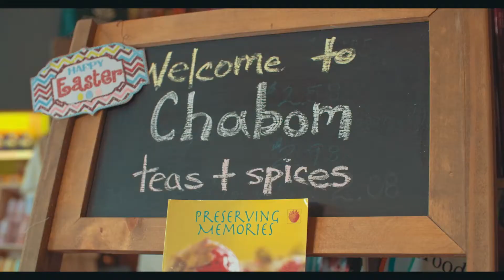True Talk - Chabom Teas + Spices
Chabom Teas + Spices on historic C-Street in Springfield is one of the most unique local shops in the city. The owners of Cafe Cusco — just down the street from Chabom — wanted to share the spices they use in their food with others and the idea for the eclectic shop was born.